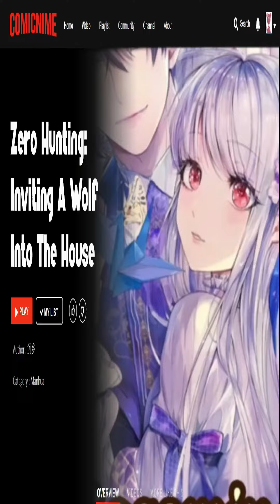【Sub.Indo| BL】Zero Hunting : Inviting A Wolf Into The House Chapter 40 | Zero Hunting to Trap a Wolf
★COPYRIGHT / LICENSING★